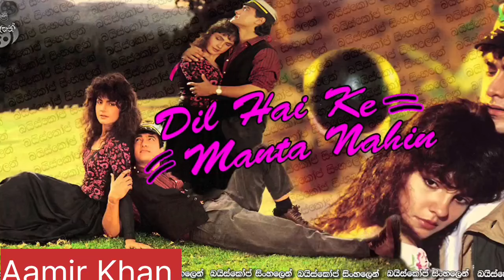sharukh Khan safar Suhana music video by Chanchal I am not able to you Himachal Pradesh Shimla mirc